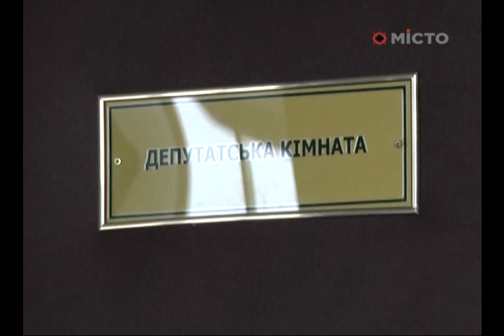Чередніченко в МР – земельні питання